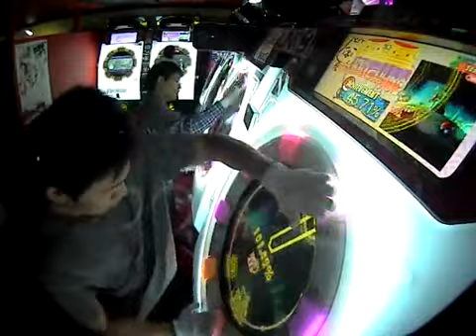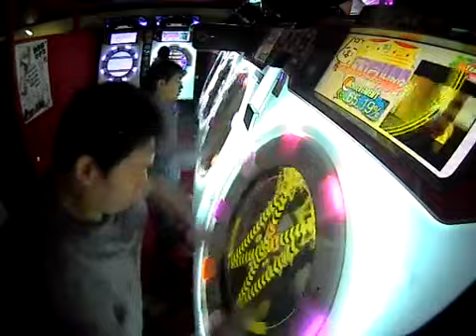【maimai宴】Reach For The Stars AP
player:Pet*H07 | 「光」